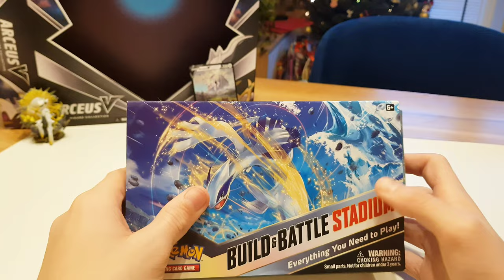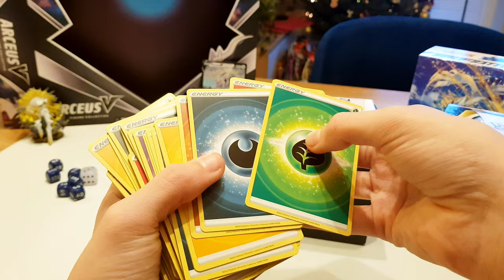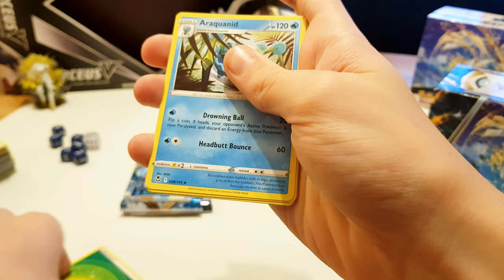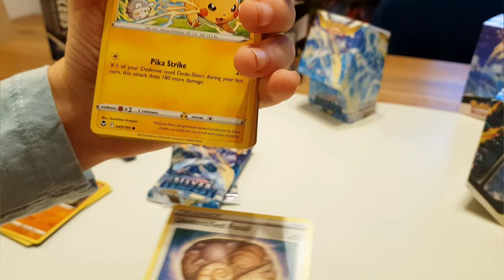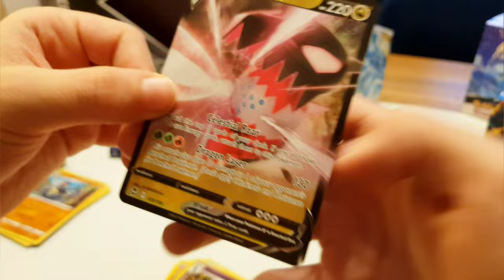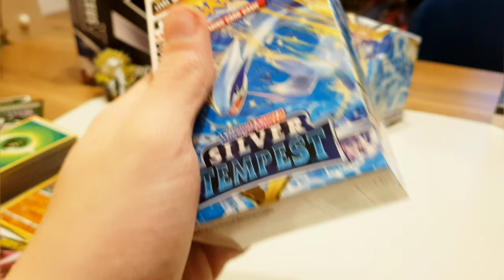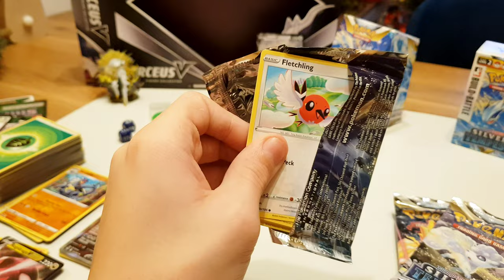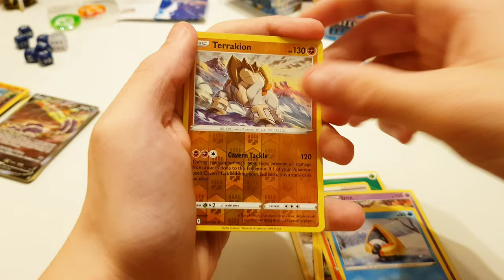Unboxing zestawu Pokemon TCG: Silver Tempest Build and Battle Stadium - Trafiliśmy kartę za 100zł...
Trafiliśmy kartę za ponad 100zł 😎Pokemon TCG: Silver Tempest Build and Battle Stadium - UNBOXING... Czy Tobiasz przejął mój kanał ???